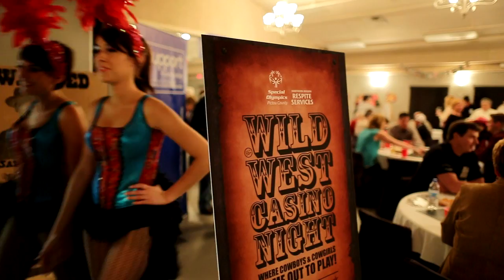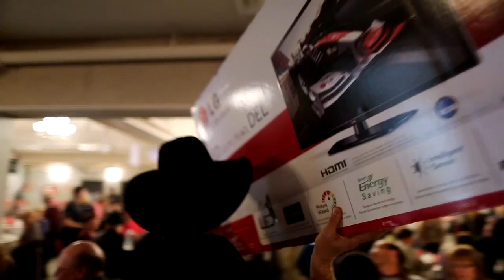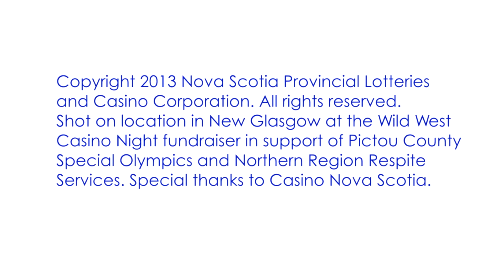Support4Communities -- Wild West Casino Night (New Glasgow, Nova Scotia)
Draft Support4Communities profile of the Wild West Casino Night fundraiser in New Glasgow, Nova Scotia, Canada. Special thanks to Casino Nova Scotia.